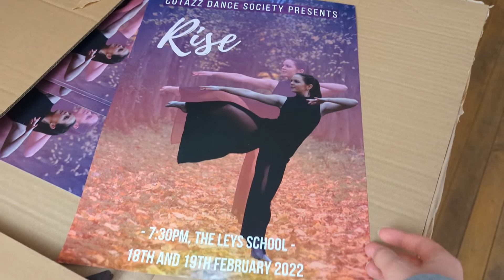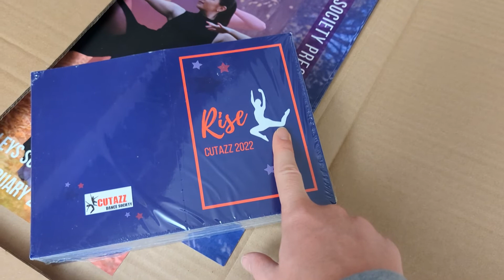A Day in the Life of a Cambridge Student 📚 What does a 3rd Year English Literature Student Study?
Hi guys, welcome to this day in the life of a Cambridge University English Literature Student. Join me for a day of lectures, supervisions and studying, while I explain what an English Literature student in 3rd year studies. I am currently working on my dissertations and an exam paper called 'Visual Culture', and lent term is v busy and stressful!
Chloe x

I have lots of exciting vlogs to edit over the next few weeks but I'm v busy editing my dissertations currently - subscribe and turn on notifications so you don't miss my next video! :))

Filmed: Lent Term Week 1